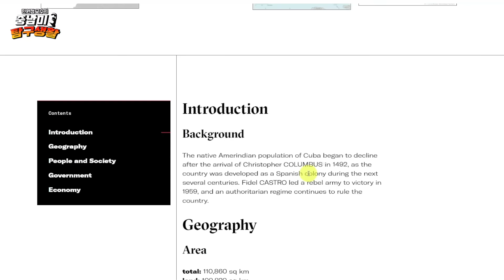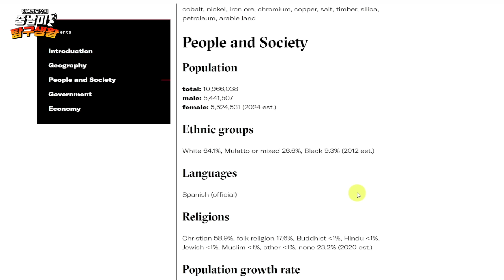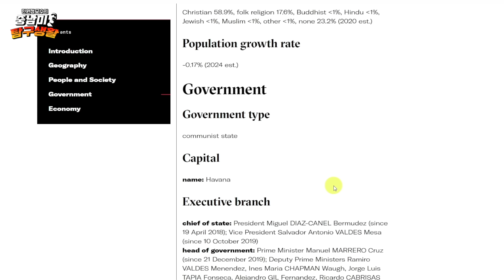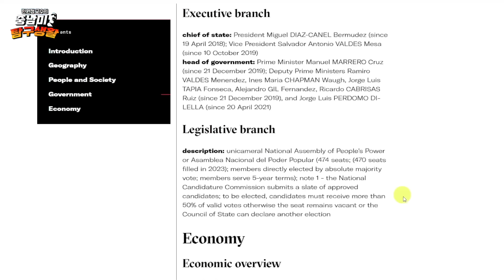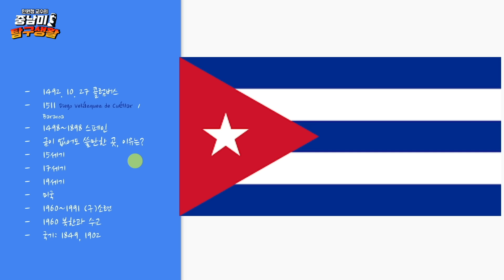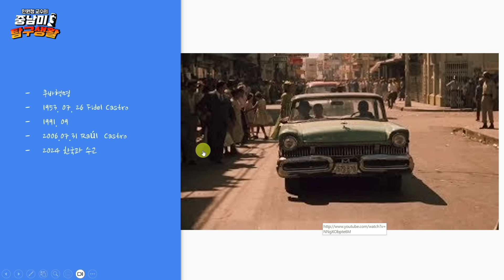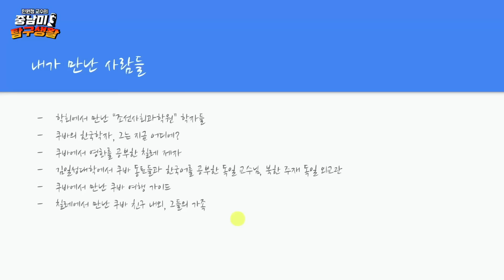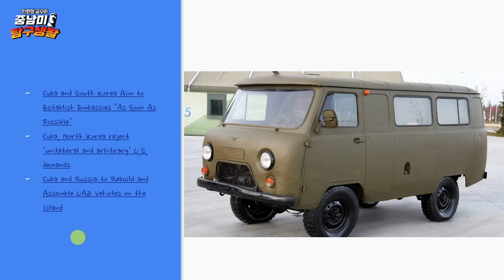공산주의인데 달러를 좋아하는 나라, 쿠바 [민원정 교수의 중남미 탐구생활]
- 내용 : 전문가(연사) 섭외 및 기업교육, 광고 및 다양한 협업 등

📢 위즈덤 칼리지를 삼프로 앱에서 오디오로 만나보세요!
- 영상과 오디오를 하나로! 오디오를 듣다가 영상으로 보기도 가능해요.
- 위즈덤 칼리지, 삼프로TV, 언더스탠딩, 지구본 연구소 등 모든 3PRO 유니버스의 방송을 쉽고 빠르게 찾을 수 있어요.

❤️당부 말씀
- 위즈덤 칼리지는 시청자의 다양한 해석과 의견을 존중합니다. 또한, 콘텐츠에 대한 비판과 평가도 언제나 환영합니다.

🙋‍♂️3PRO 유니버스 통합 고객센터
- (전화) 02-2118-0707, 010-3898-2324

📢사칭 주의
- 위즈덤 칼리지의 구성원과 출연자는 문자메시지/카카오톡/전화/텔레그램 등을 통해 절대 개인적인 투자권유 및 리딩방, SNS 가입을 권유하지 않습니다.